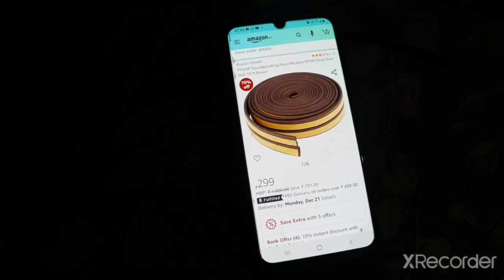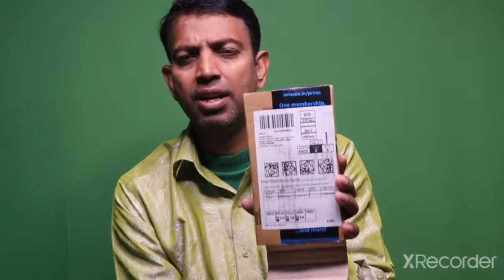कमरे को soundproof कैसे बनाएं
आप अपने कमरे को साउंड प्रूफ बड़ी ही आसानी से बना सकते हैं इसके लिए आपको केवल ₹300 खर्च करने होंगे और बड़ी आसानी से आप का कमरा साउंड प्रूफ  बन जाएगा youtubers ko apna Kamra soundproof Banane mein yah video Kafi e kam ka hoga dhanyvad

Price  299₹